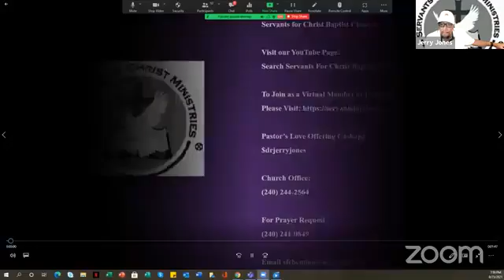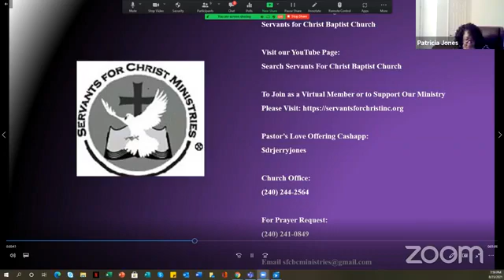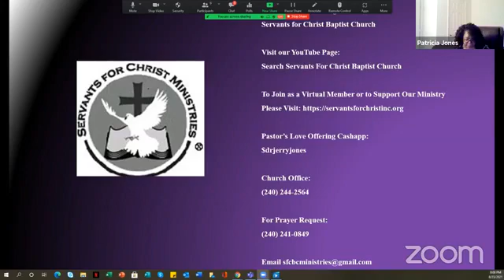Prayer and Bible Study (Revelation Review Part 5) - August 29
Host Rev. Dr. Jerry Jones
Text: Revelation Chapters 11

We begin our weekly bible study again on this day with a review of revelation.
Picking up where the Rev. Dr. Jerry Jones Jr. left off after the tragic passing of his mom Lula Mae Jones.

CHRISTIAN Church propagating The Gospel Truth about Jesus Christ.  Enriching the Spiritual lives of God’s people through solid theological teaching and preaching. Providing ecclesiastical services and broad National and International.

Director of Information Technology, Communications & Media:
Malcolm Jones

All are welcome and Church Services are Held at 8am
We Are Located At:
713 Cady Drive
Fort Washington, Maryland 20744